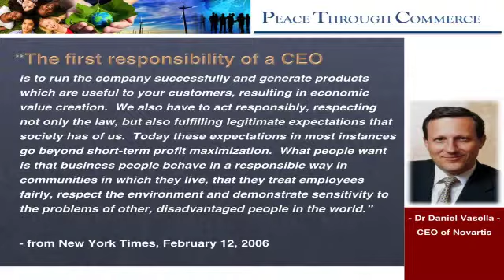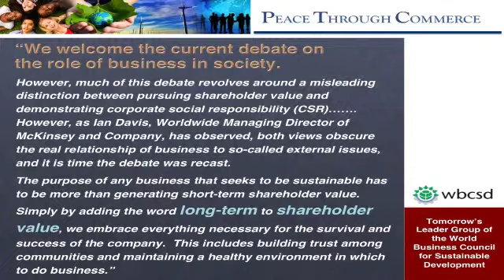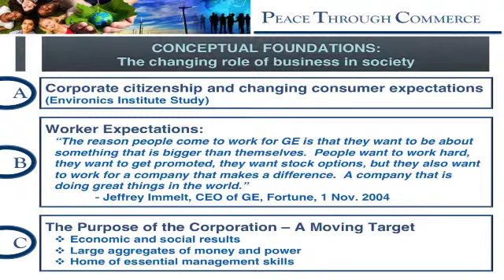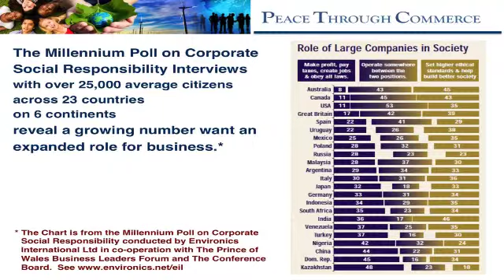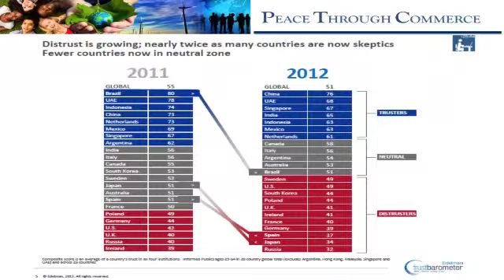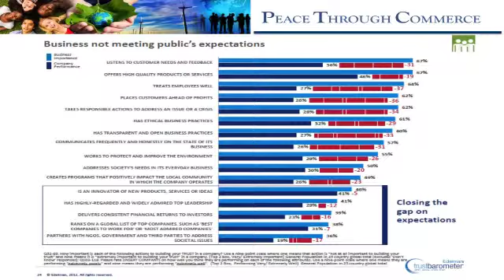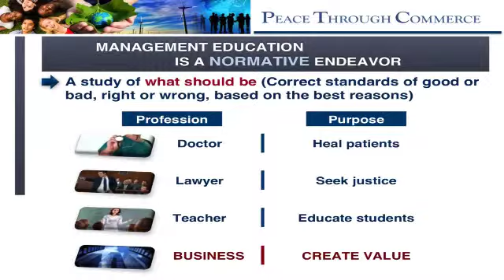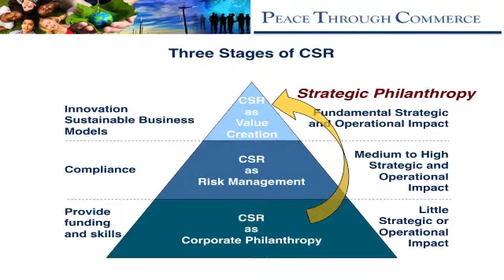Leader's Angle - Ollie Williams - changing role of business in society May 2015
Prof Oliver Williams, faculty member at the Mendoza College of Business at the University of Notre Dame, USA, and director of the Notre Dame Center for Ethics and Religious Values in Business, explains the changing role of business in society at a Leader’s Angle event at USB in May 2015.